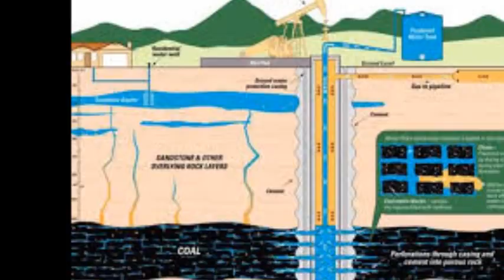ஹைட்ரோகார்பன் hydrocarbon project methane project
ஹைட்ரோகார்பன் hydrocarbon project is done on tamilnadu,farmer all effect this, river,people, animals, agriculture are effect,some time earth quik also produce.save tamilnadu in hydrocarbon, methane project ,neduvasal like desert the peoples are effect.